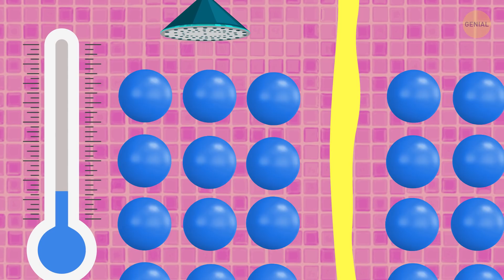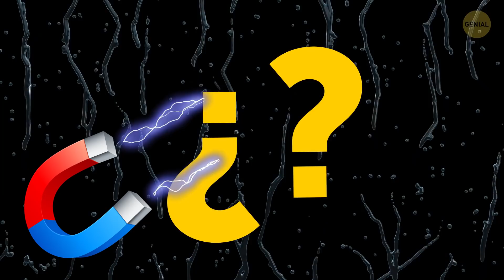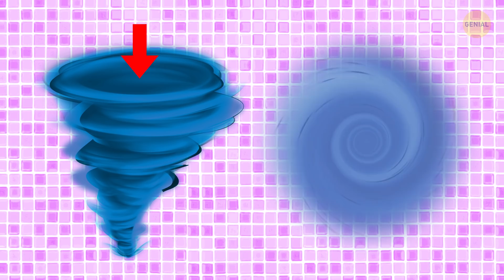¿Por qué me ataca la cortina de la ducha y cómo detenerla?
¿Alguna vez te has preguntado por qué la cortina de la ducha se aferra a tu pierna como un cachorrito mojado y asustado? ¿Qué hace que vuele hacia ti? Casi todas las teorías sobre las cortinas de ducha a la deriva dicen que la cortina no se siente muy atraída por ti. En cambio, el agua de alguna forma está jalando a tu cortina hacia adentro.

La mayoría de la gente culpa al calor de su ducha. Pero cualquier Genialoco lo sabe: el calor se eleva. La idea es que este aumento de calor crea una corriente ascendente que levanta la cortina de la ducha hacia la fuente de calor, y, debido a que estás de pie entre la cortina y la corriente de la ducha, la cortina choca contigo en su viaje hacia el calor. El problema con esta premisa es que... ¡tu cortina de ducha se comporta de la misma manera cuando te das una ducha fría!

MARCAS DE TIEMPO:

¿Importa la temperatura del agua? 0:56

Un poco de física (¡no te asustes, es fácil!) 2:15

¿Tu cortina de la ducha nunca hace eso? ¡Averigua por qué! 3:52

Cómo lidiar la cortina de la ducha 4:29

El vórtice en tu ducha 6:51